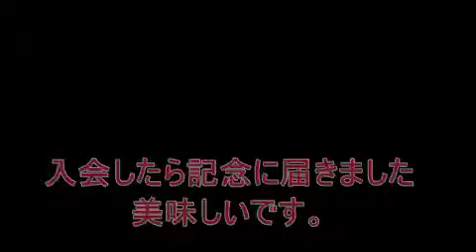ハムフェアーが2018-8に国際展示場でありました、港区の新品川駅新築の3階建ての駅を上野東京ラインから見ました、避雷器は必須・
竣工試験